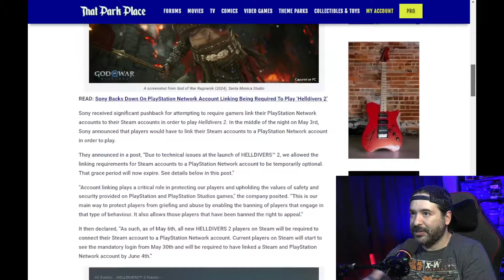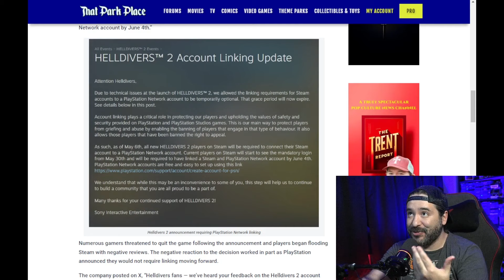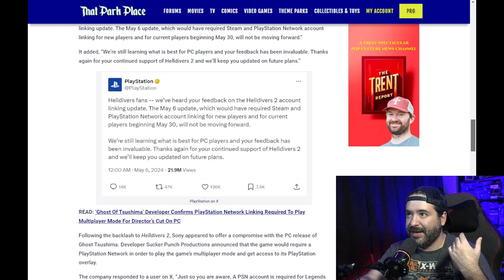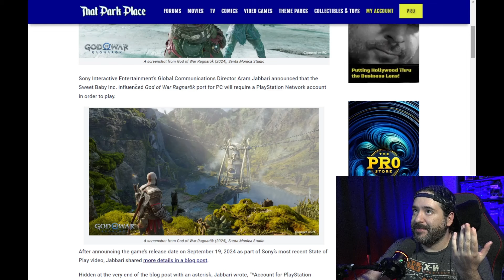PlayStation Has Lost Their Damn Minds...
In a surprising move, Sony is once again requiring PlayStation Network account linking for the PC version of "God of War Ragnarök." This follows the previous backlash they faced with "Helldivers 2" for a similar requirement. Why would they repeat the same mistake?

Sony had to backtrack on the PSN linking requirement for "Helldivers 2" after facing significant pushback from gamers. They initially allowed the linking requirement to be optional due to technical issues but soon made it mandatory again, claiming it was necessary for player safety and security.

With "God of War Ragnarök" set to release on September 19, 2024, Sony's blog post reveals that a PSN account will be required for PC players. This raises questions about why Sony would implement a policy that previously backfired and why there isn't more outrage over this decision.

Why isn't the gaming community more vocal about this repeat of a contentious policy? Is Sony prioritizing control over user convenience? Let's dive into why Sony is doubling down on PSN account linking and what it means for gamers.